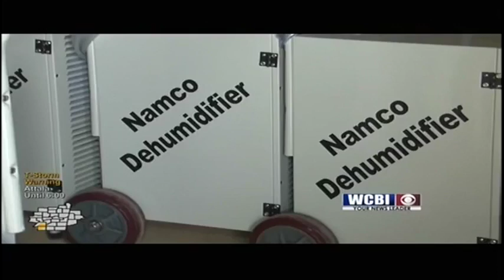8 days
Eight Days of Hope has volunteers ready to head to the coastal areas hit hardest by Hurricane Barry.